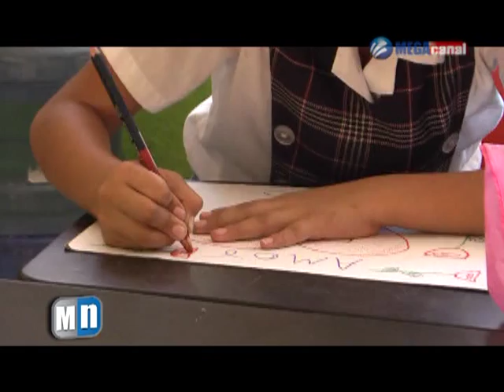BULLYING ESPECIALISTAS.mpg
Especialistas advierten que de no recibir atención niños golpeadores de la primaria Jerónimo Ahumada estos pudieran convertirse en delincuentes.